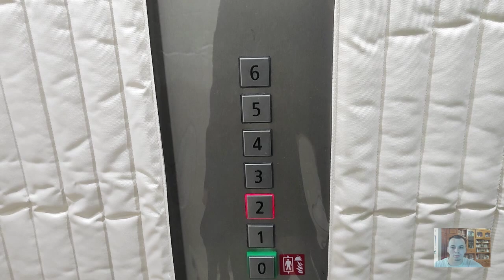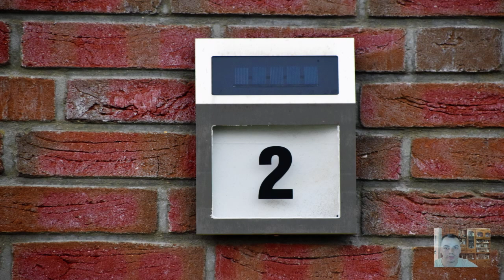The Powerful Symbolism of Angel Number 2: Messages from Your Angels